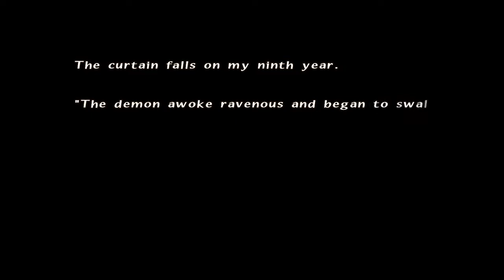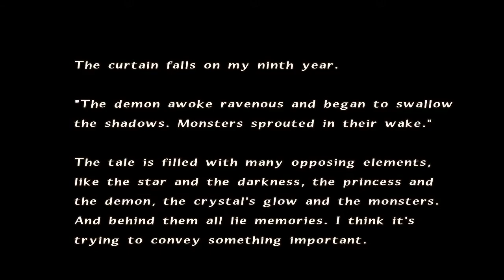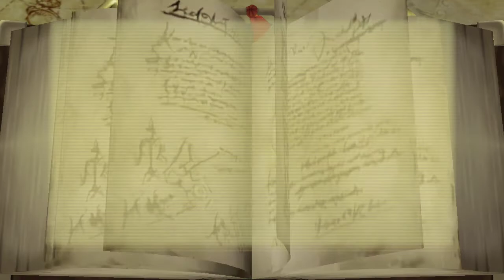Final Fantasy Crystal Chronicles Remastered Edition (Part IX)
Part 9 of FFCC!  Streamed on September 18th, 2020.